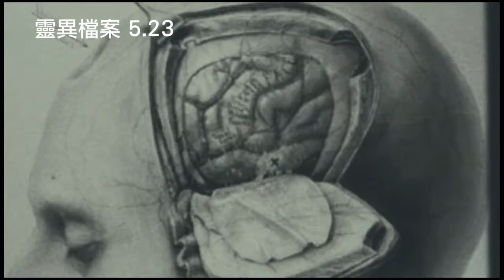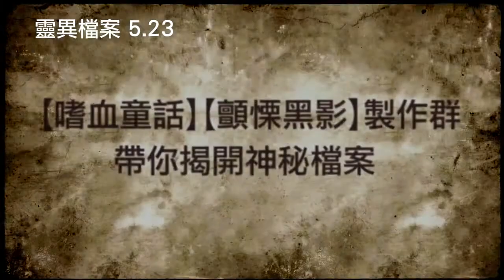《靈異檔案 The Quiet Ones 》中文版預告│免費看電影APP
輕鬆抽免費電影票！史上第一支《免費看電影》APP誕生！

★ 新銳才華導演約翰波格，自編自導恐怖新作！
★ 改編真實驚悚事件！榮登英國首週新片票房冠軍！
★ 創新｢造鬼｣議題，科學PK超自然，贏家將是哪一方？
★【顫慄黑影】、【噬血童話】製作團隊打造，靈動X檔案全都錄！

《惡靈深藏體內》
任職牛津大學，作風標新立異且特立獨行的科普蘭教授（傑瑞德哈里斯飾演），和自己的學生組成一個超自然力量研究團隊。他採取備受爭議的方式，指導學生參與｢創造惡靈｣這個極度危險的實驗，並找來熱衷攝影的年輕人（山姆克萊弗林飾演）紀錄整個實驗過程。在他的理論當中，超自然現象是由人類的負面能量所產生，於是研究小組在一位年輕女病患（奧利薇亞庫克飾演）身上進行一連串恐怖實驗，並將她的身心靈推到理智殘存的極限。不過卻因此開啟層出不窮的駭人事件，並引發怵目驚心、無法預料的後果。此時他們才意識到，自己所引發的龐大邪惡力量，竟遠遠超乎他們所能想像...